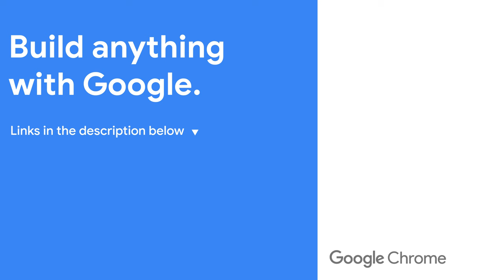082: What's new in color & color functions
In this episode Una and Adam provide a color update, covering changes to the specs and new functions.

Making the web more colorful ✨🎨 Web DevRel @googlechrome Unicorn face Host of Tools Today

Speaker: Una Kravets, Adam Argyle